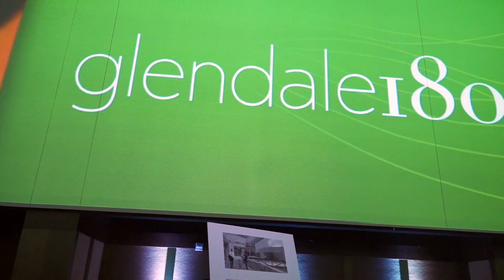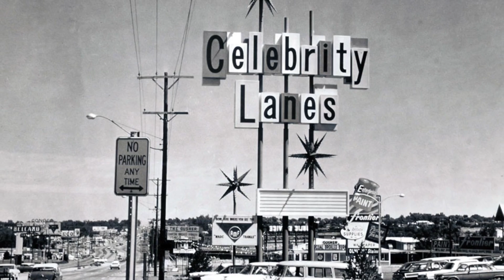Announcing Glendale 180: Press Conference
The City of Glendale, Colorado, introduced Glendale 180, a dining and entertainment development that reestablishes Glendale’s position as the essential social hub of the Denver area.